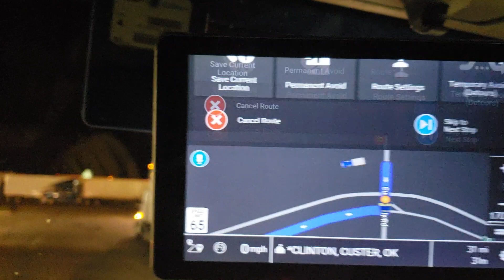In Oklahoma October 16, 18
So here i am taking a half an hour break.  Just bought a few things to eat and cleaned my windshield. Wahoo